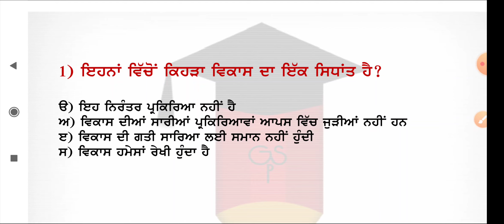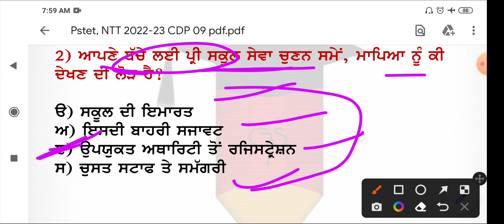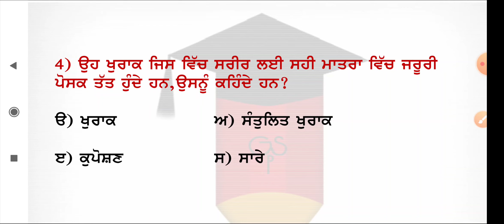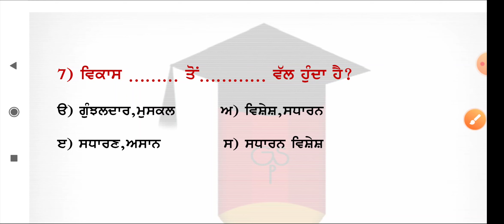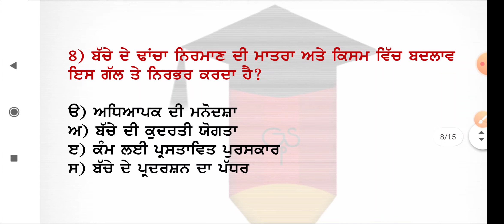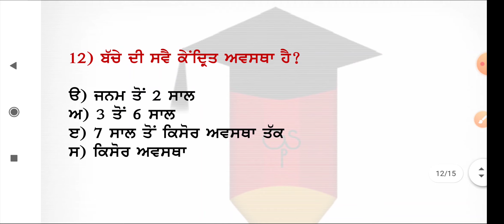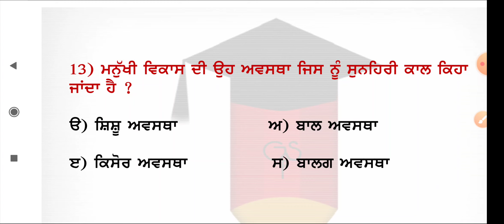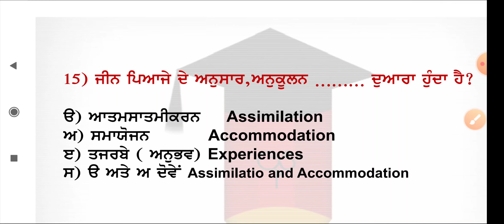Lec-8 / Pstet & NTT CDP / Child Psychology Preparation MCQs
Pstet & NTT CDP / Child Psychology Preparation MCQs